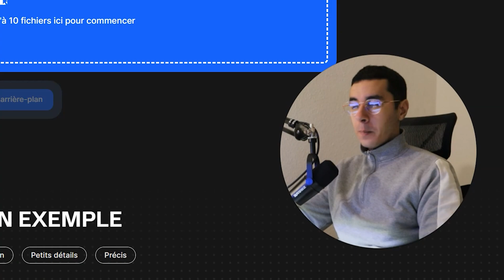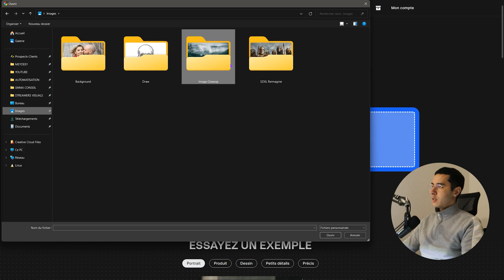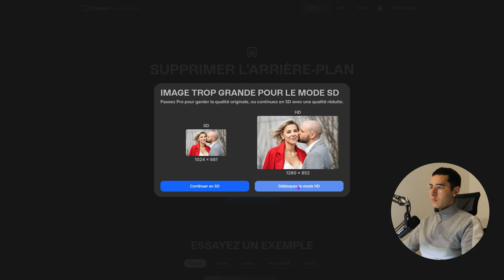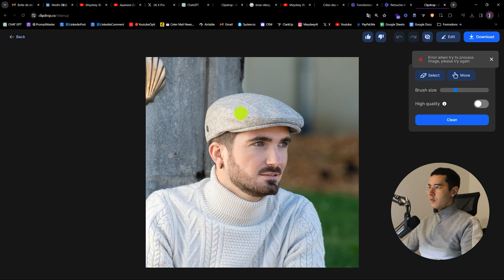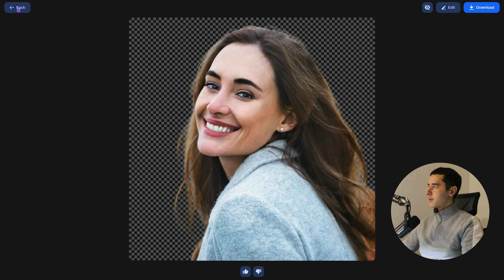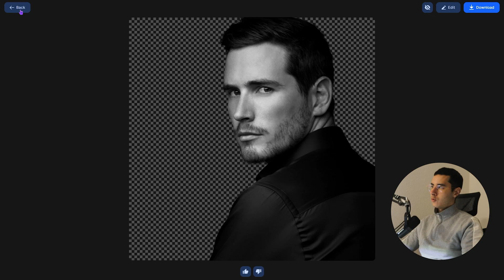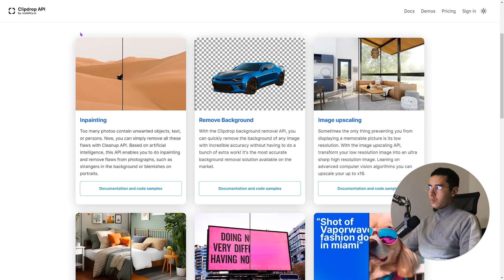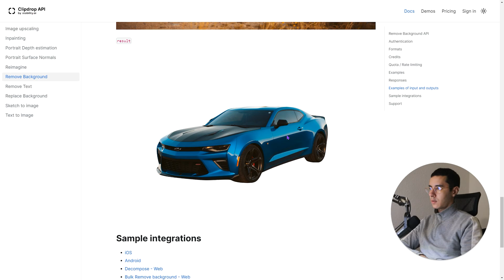Supprimez l'Arrière-plan de Vos Images en une SECONDE avec Clipdrop AI !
Découvrez comment supprimer l'arrière-plan de vos images en une seconde avec l'outil Clipdrop AI ! Ce guide vous montre comment utiliser cette technologie révolutionnaire pour éditer vos photos rapidement et facilement.

00:00 Introduction
01:21 Supprimer l'arrière-plan
03:13 Éditer les imperfections
05:12 Autres exemples
06:28 Fonctionnalité pour les débutants
07:10 Utilisation de l'API (prochainement)